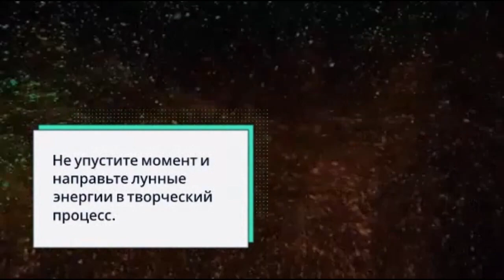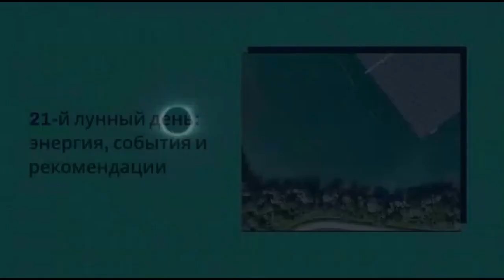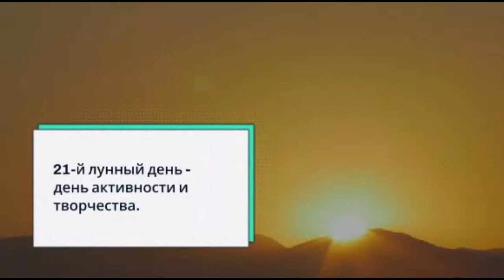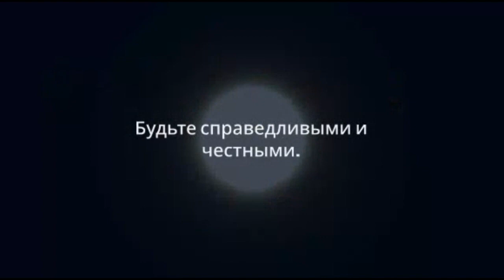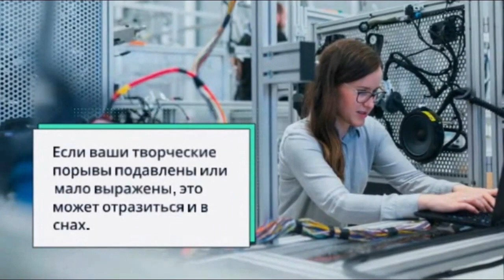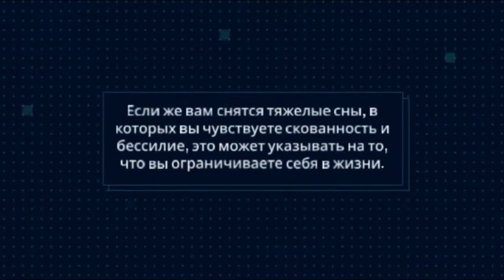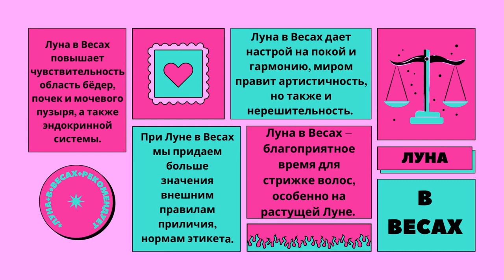с 31 (23:36) января по 2 (00:52) февраля 2024 года Двадцать первый лунный день Рекомендации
Двадцать первый  лунный день. Лунный календарь
Описание и рекомендации 0:00
Сны - значение и толкование 06:09

 • Прогноз/гороскоп ...

 • Китайский гороско...

 • прогнозы на день/...

 • Услуги и платные ...

 • Аудиокниги по вос...

КРЫСА (плейлист)

 • Крыса 🐭 - китайск...

БЫК (плейлист)

 • Бык 🐮 - китайский...

ТИГР (плейлист)

 • Тигр 🐅 - китайски...

КРОЛИК (плейлист)

 • Кролик 🐰 - китайс...

ДРАКОН (плейлист)

 • Дракон 🐉 - китайс...

ЗМЕЯ (плейлист)

 • Змея 🐍 - китайски...

ЛОШАДЬ (плейлист)

 • Лошадь 🐎 - китайс...

КОЗА (плейлист)

 • Коза 🐐 - китайски...

ОБЕЗЬЯНА (плейлист)

 • Обезьяна 🐒 - кита...

ПЕТУХ (плейлист)

 • Петух 🐓 - китайск...

СОБАКА (плейлист)

 • Собака 🐶 - китайс...

СВИНЬЯ (плейлист)

 • Свинья 🐷 - китайс...

 • Медитации, чистка...

 • Медитации, чистка...